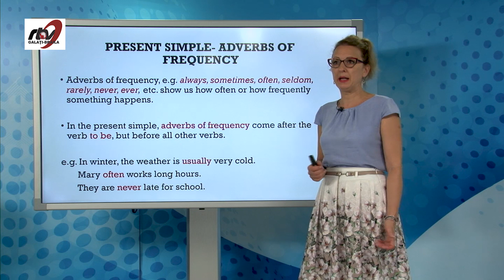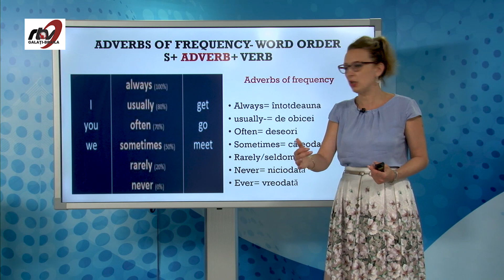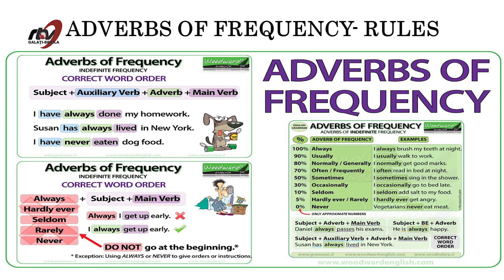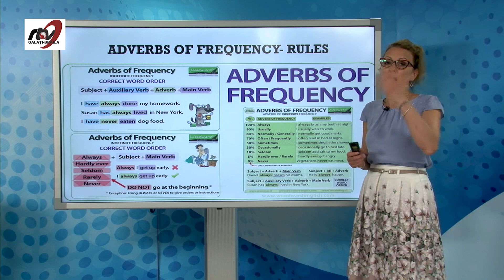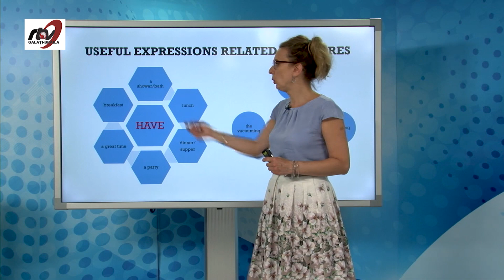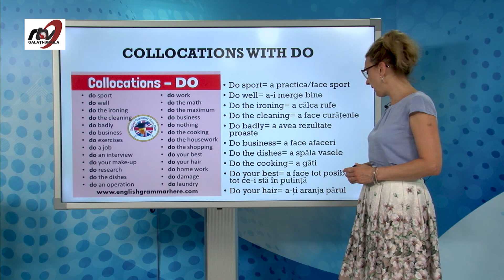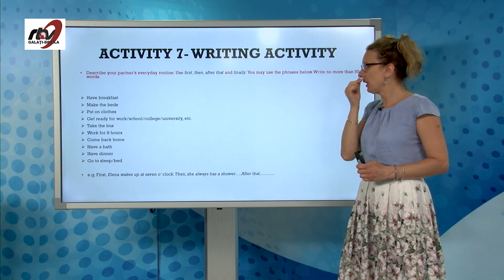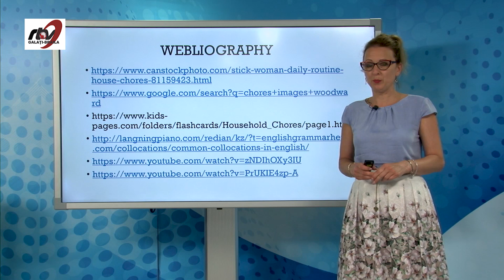CURS DE LIMBĂ ENGLEZĂ (NIVEL A2) - Daily activities (P2)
Modul 2
                    by prof. Gabriela Tsilakidis